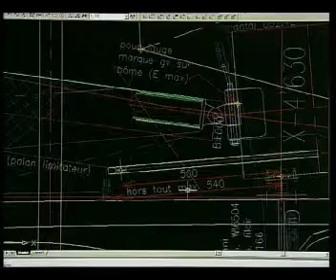Mérite vaudois 2008 Bertrand Cardis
Bertrand Cardis, fondateur et directeur d'une entreprise de pointe dans le domaine de la réalisation de structures composites, reçoit le Mérite cantonal le 2 avril 2008.